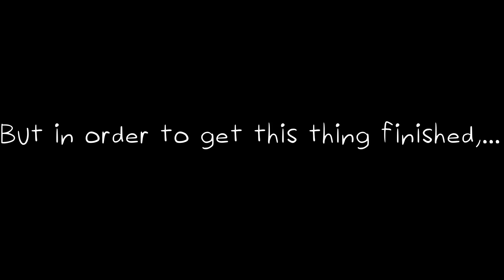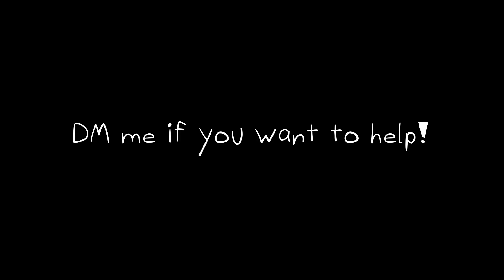Tony's Crazy Adventures: The Game "PROGRAMMERS WANTED" Trailer.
This is a video made by TonyBallOhKnee, I hope you like it!